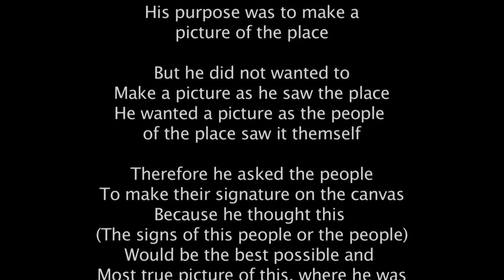2011 cattle market ( Viehmarkt ) 3/3 Pona Georigia Sebastian Bieniek performance